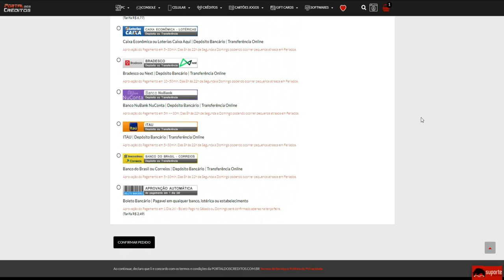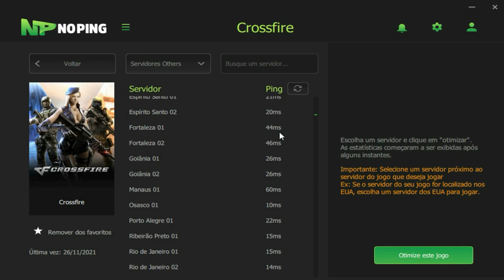Essa SKIN é muito GOSTOSA de JOGAR!